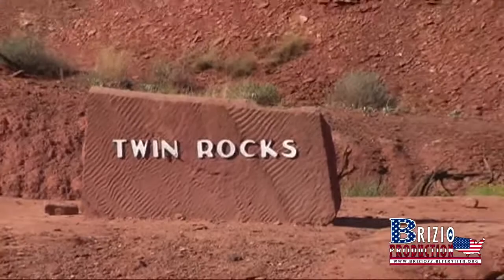Capitol Reef National Park - Utah (HQ)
Viaggio in USA 2007...
Il Parco nazionale di Capitol Reef è uno tra i Parchi nazionali degli Stati Uniti, situato nel sud dello stato dello Utah. Esso si estende per oltre 160 km, ma ha una conformazione piuttosto stretta. Il parco, fondato nel 1971, ha un'ampiezza di 979 km² ed è aperto ai visitatori tutto l'anno.
È considerato "uno tra i segreti meglio conservati" dello Utah, infatti, nonostante le sue straordinarie peculiarità non registra le folle di visitatori che invece riempiono gli altri parchi dello stato, restando perciò un'oasi apprezzata dai coloro che fuggono il turismo di massa.